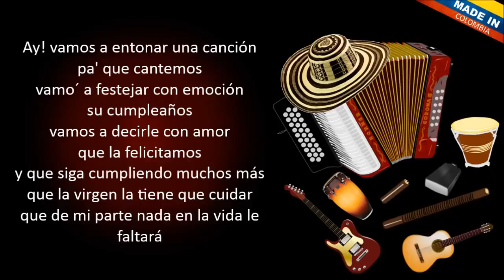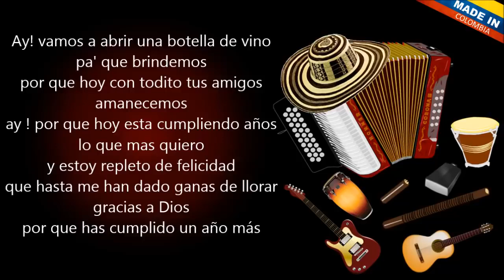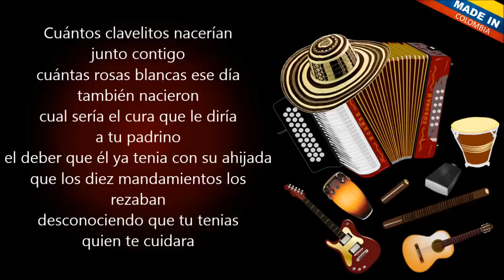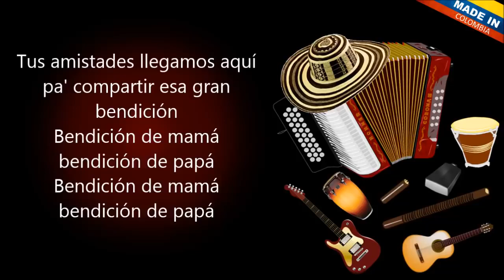Tu cumpleaños - Diomedes Diaz (Letra)